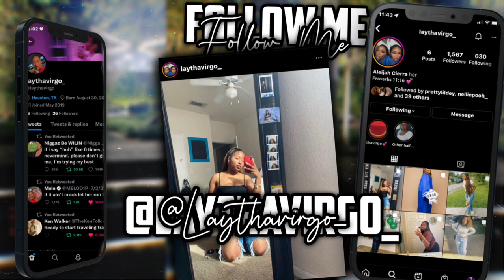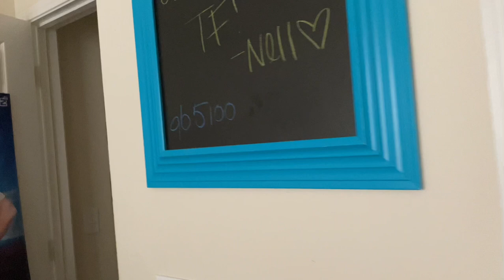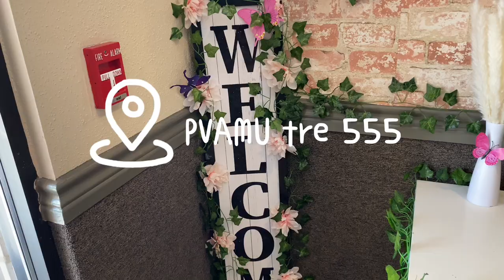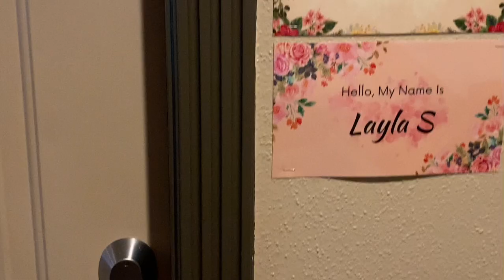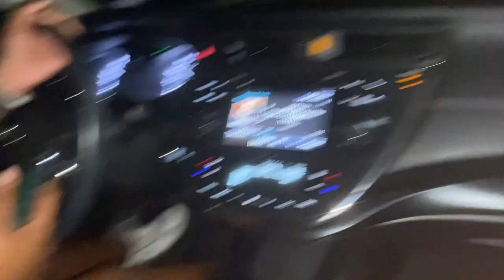My first two weeks at PVAMU| panther camp, party, and classes| Aleijah Cierra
my first two weeks at PV were a blast I can’t wait to post more clogs for you guys !